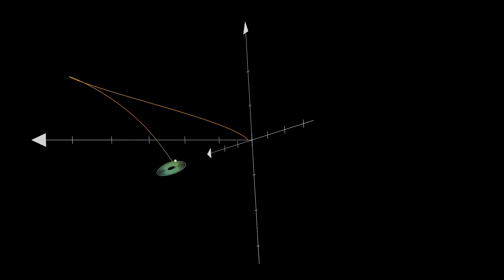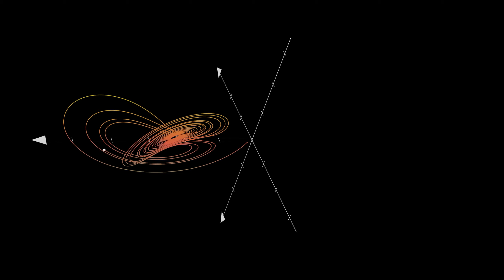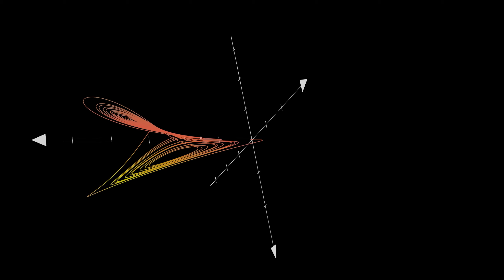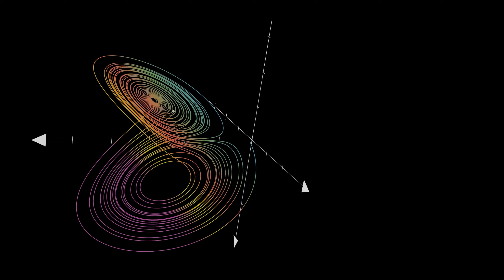Lorenz Attractor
Lorenz System

This Made with the help of Manim Python